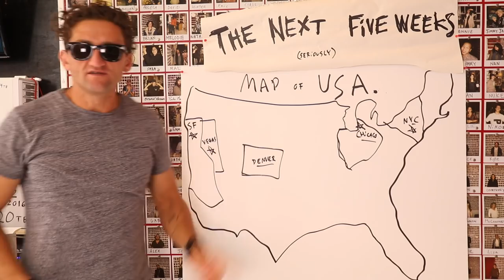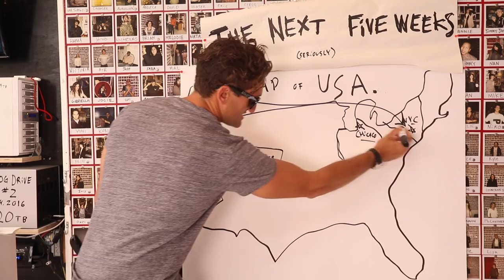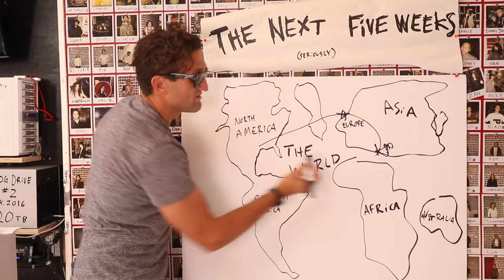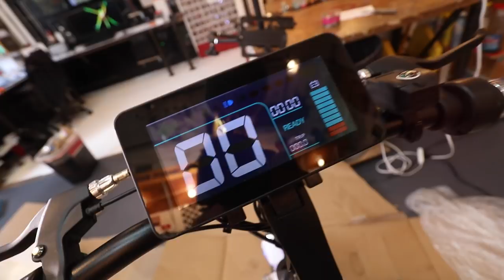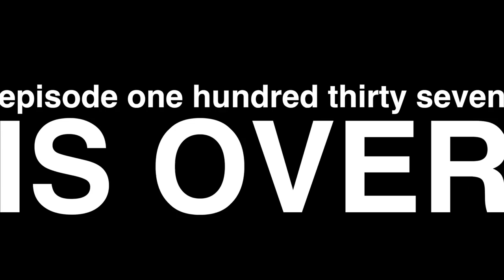MY NEW ELECTRIC SCOOTER!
MY GEAR;